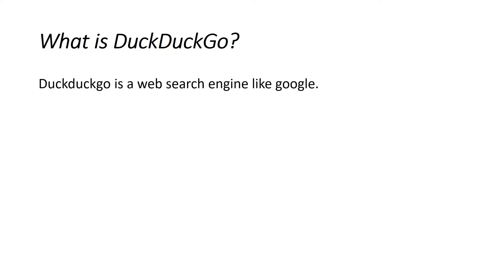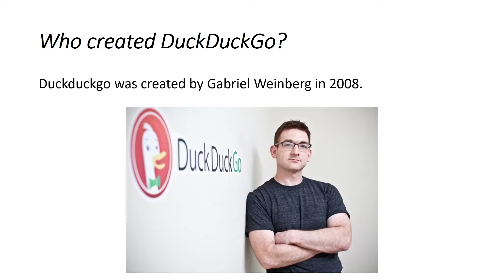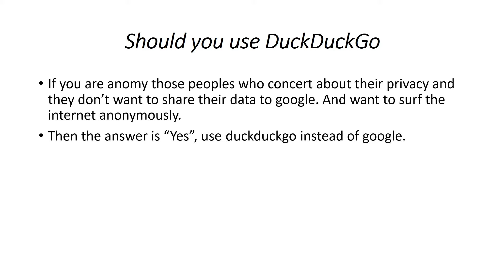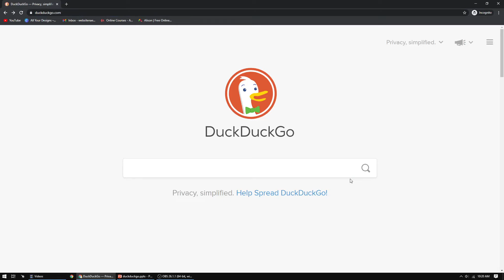DuckDuckGo Explained in Hindi/Urdu [2021]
About this video:
In this video, we talk about the duckduckgo web base search engine in Hindi/Urdu. We learn what is the duckduckgo, Who created the duckduckgo. We also see which one is the best web-based search engine duckduckgo or google and which search engine you have to use. We learn who should use duckduckgo and who should use the normal google. We also see how we can use duckduckgo web base search engine on Desktop/Laptop.

TIMESTAMPS
0:00 Intro
0:14 What is Duckduckgo?
0:52 Who created duckudckgo?
1:08 Duckduckgo vs Google, which is best?
2:08 Should you use duckduckgo over google?
3:00 How to use duckduckgo in PC?
3:45 Outro